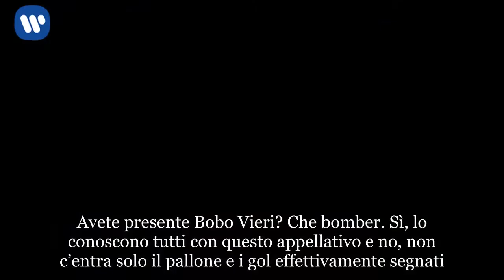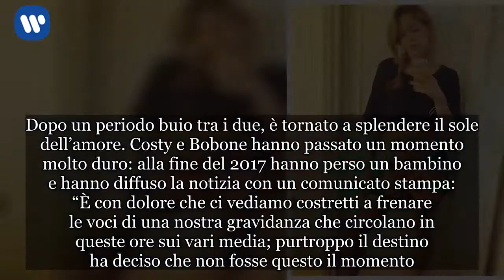Ciao, Bomber... Bobo Vieri, quella foto rubata che “stravolge” la sua vita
Avete presente Bobo Vieri? Che bomber. Sì, lo conoscono tutti con questo appellativo e no, non c’entra solo il pallone e i gol effettivamente segnati. Se Vieri viene chiamato Bomber è per via di tutte le donne che ha avuto nella sua vita. Donne di cui Vieri parla nel libro “Chiamatemi bomber”. "E poi molte delle donne con cui sono stato - e neppure può immaginare quanti e quali - non hanno voluto che facessi il loro nome", raccontava tempo fa in un’intervista a Vanity Fair. Cose turche che noi umani non possiamo nemmeno immaginare. "Ci chiudevamo lì dentro e facevo quello che deve fare un bomber. Capitava di fermarmi, di guardarla negli occhi e dirle 'Oh, non ci siamo presentati, ciao, io sono Bobo'", il racconto di Vieri scende nel dettaglio. Le donne più importanti della sua vita, però, sono state Elisabetta Canalis e Melissa Satta. Anche se, anche quando stava con loro, non riusciva a resistere alle tentazioni. Tanto che la Canalis, una volta, presa dall’esaurimento, lo ha picchiato e gli ha fatto la fiancata della macchina (Porsche Cayenne nuova). E adesso? È ancora lo scapestrato di tanto tempo fa? Continua a leggere dopo la foto  Beh, di sicuro non sarà cambiato radicalmente, ma ha messo senz’altro la testa a posto. Almeno un po’… Ormai è un anno che il bomber è fidanzato con la ex velina bionda Costanza Caracciolo. Dopo un periodo buio tra i due, è tornato a splendere il sole dell’amore. Costy e Bobone hanno passato un momento molto duro: alla fine del 2017 hanno perso un bambino e hanno diffuso la notizia con un comunicato stampa: “È con dolore che ci vediamo costretti a frenare le voci di una nostra gravidanza che circolano in queste ore sui vari media; purtroppo il destino ha deciso che non fosse questo il momento. Chiediamo a tutti di capire e rispettare questo delicato momento della nostra vita”. Un brutto colpo che i due hanno digerito a fatica. Continua a leggere dopo le foto  Ora, però, arriva la bomba vera. A sganciarla è Verissimo che, su Instagram scrive: "Curve sospette per Costanza Caracciolo, che è stata intercettata a Portofino con un pancino che lascia pensare ad una cicogna in arrivo! Vi terremo informati!". Significa che ora finalmente il loro figlio arriverà davvero? Beh, non c’è nessuna conferma. Ma, a giudicare dalle curve morbide della Caracciolo, che in genere è una tavola da surf, si direbbe proprio di sì. Sarà la volta buona per far mettere la testa a posto a Bobone? E chi lo sa... Intanto incrociamo le dita e speriamo che… Shhhh!